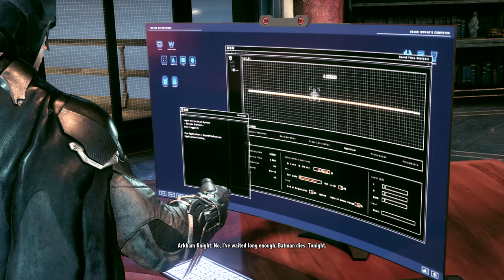BATMAN ARKHAM KNIGHT 2022 Walkthrough Gameplay Part 4 - NIGHTWING (FULL GAME)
Batman: Arkham Knight is an action-adventure video game developed by Rocksteady Studios. It is the sequel to both the 2009 video game Batman: Arkham Asylum and the 2011 video game Batman: Arkham City, it is the fourth Batman: Arkham game overall (including prequel video game from 2013 Batman: Arkham Origins) and the third and final installment in the Rocksteady Batman Arkham Trilogy (Origins was developed by a different company). The game was released by Warner Bros. Interactive Entertainment for the PlayStation 5, PS5, Xbox Series X and PC.